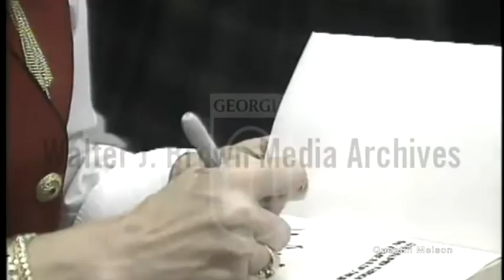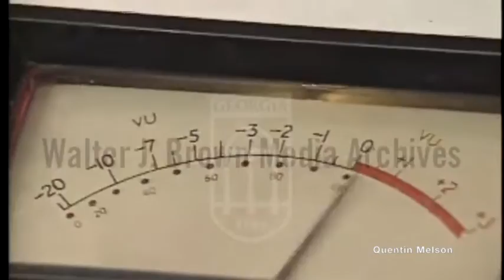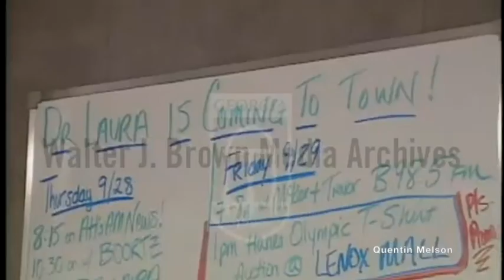Dr. Laura Schlessinger Interview (December 12, 1995)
Laura Catherine Schlessinger (born January 16, 1947) is an American talk radio host and author.[4] The Dr. Laura Program, heard weekdays for three hours on Sirius XM Radio, consists mainly of her responses to callers' requests for personal advice and often features her short monologues on social and political topics. Her website says that her show "preaches, teaches, and nags about morals, values, and ethics."[5] She is an inductee to the National Radio Hall of Fame in Chicago.

Schlessinger used to combine her local radio career in Los Angeles with a private practice as a marriage and family counselor, but after going into national radio syndication, she concentrated her efforts on The Dr. Laura Program heard each weekday, and on writing self-help books. The books Ten Stupid Things Women Do to Mess Up Their Lives and The Proper Care and Feeding of Husbands are among her bestselling works. A short-lived television talk show hosted by Schlessinger was launched in 2000. In August 2010, she announced that she would end her syndicated radio show in December 2010.[6][7] Her show moved to the Sirius XM Stars satellite radio channel on January 3, 2011. Schlessinger announced a "multiyear" deal to be on satellite radio.[8][9] On November 5, 2018, her radio program moved to the Sirius XM Triumph Channel 111.[10]